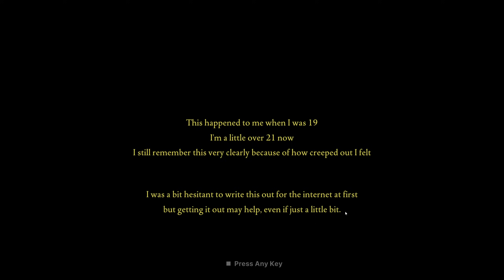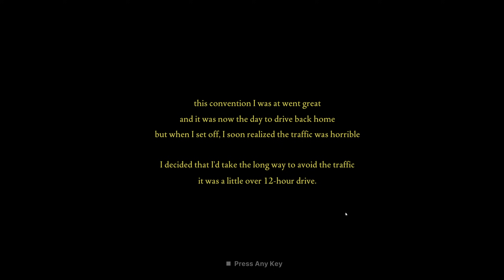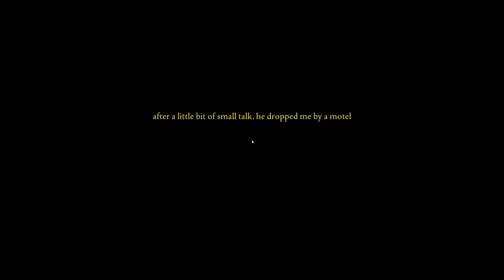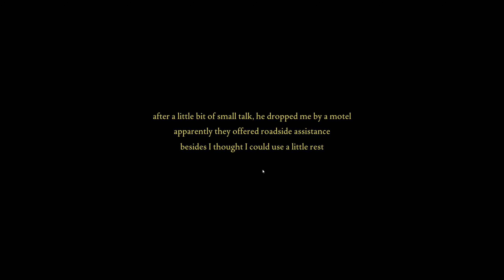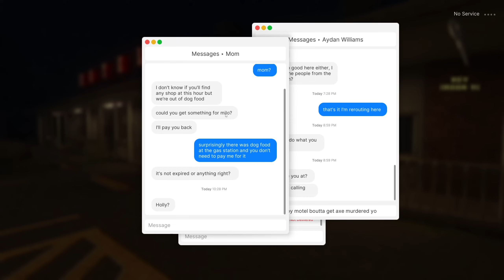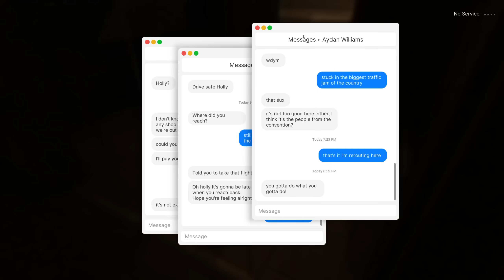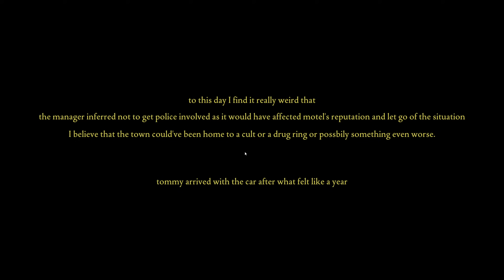Fears to Fathom: Norwood Hitchhike (Driving Horror!)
The next part in the episodic horror series take us on an eerie drive through Norwood Valley, a dark, isolated stretch of road with no shortage of ghost stories. A chillingly atmospheric game that will keep you guessing until the very end.